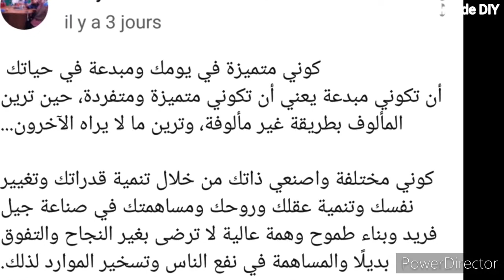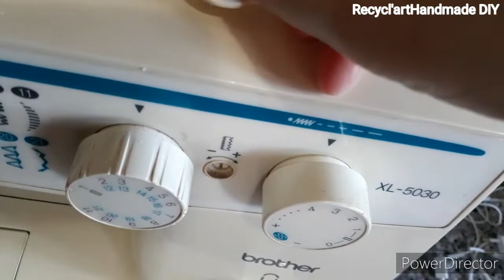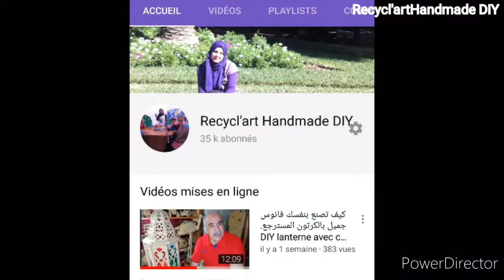كيف غيرت إصيص الصبار وقمت بإصلاح ماكينة الخياطة بلاصق مفعوله مضمون وقوي. bricolage machine à coudre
لاصق لكل أغراض المنزل قوي ومضمون
soma fix

لاصق_مضمون_لكل _الأسطح

رابط فيديو مشتلة صولا sola اين تباع إصيصات الطين
الطبيعية وأشياء أخرى جميلة :

مشاهدة ممتعة